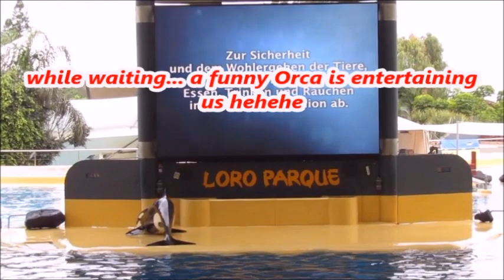ORCA SHOW (KIller Whale) Tenerife Spain | Filipina Vlogger In Vienna